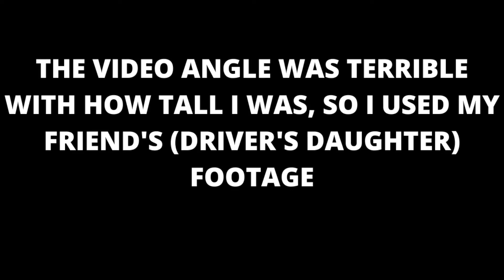Track POV BMW M2 CS Race Car at Road Atlanta!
Huge shout out to the driver, Sandro Espinosa for having us and taking me for a ride in his new BMW M2 CS Racing car on track at Michelin Raceway Road Atlanta. Please check out his YouTube channel above! He really put meaning to the phrase "driving at ten tenths." I was a little too tall, and my camera angle was really bad so luckily I was able to use my friend's (driver's daughter) footage.

@prodbyc4 (Instagram)

Filmed w/GoPro Hero 8 Black attached to mount on top of helmet.

0:00 M2 Race Car Exterior Overview
0:48 Random Questions
1:37 Race car "luxury" features
2:05 Some BMW talk lol
3:09 Companies selling race cars
4:22 Asking about racing seats
4:49 Revving the car a bit
5:05 Riding along on track
12:12 Driving back to the pits
12:18 Outro